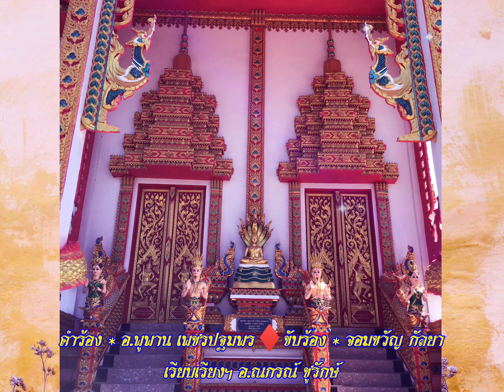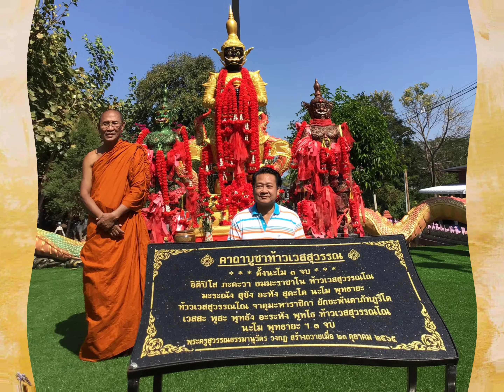วัดบ้านหัวหนอง - จอมขวัญ กัลยา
เชิญมาวัดบ้านหัวหนอง
วัดหัวหนอง อ.บัวใหญ่ จ.นครราชสีมา
พระครูสุวรรณธรรมานุวัตร(เจ้าอาวาส)
คำร้อง   อ.พูพาน เพชรปฐมพร
ศิลปิน    จอมขวัญ กัลยา
เรียบเรียงฯโดย อ.ณกรณ์ ชูรักษ์

พระครู สุวรรณธรรมานุวัตร
เฮียสนิท - พี่ทองเพชร ล้อไพฑูรย์